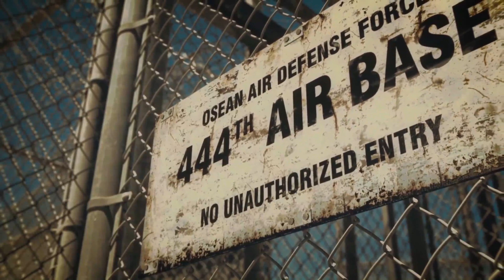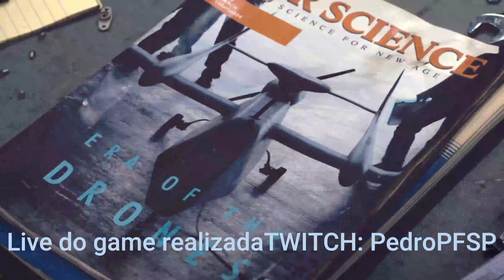Ace Combat 7: Trailer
Trailer do youtube